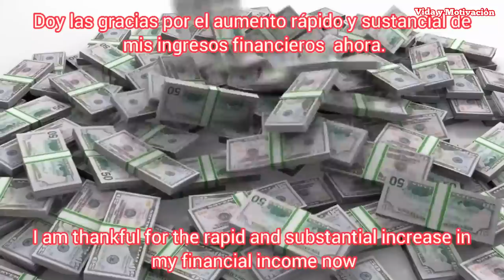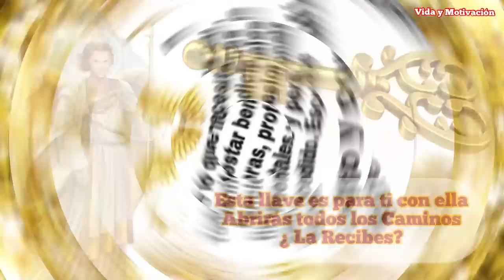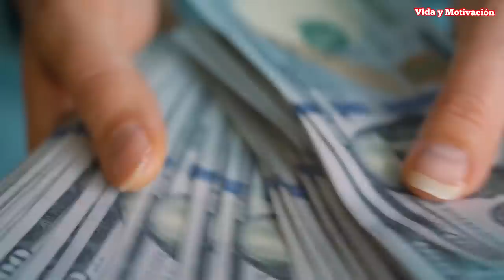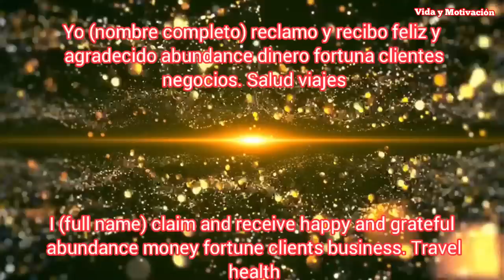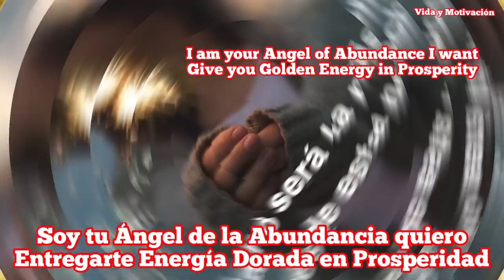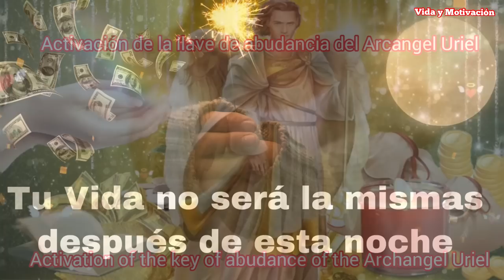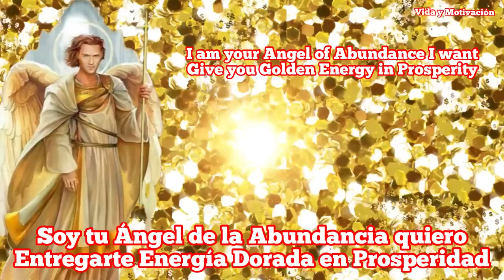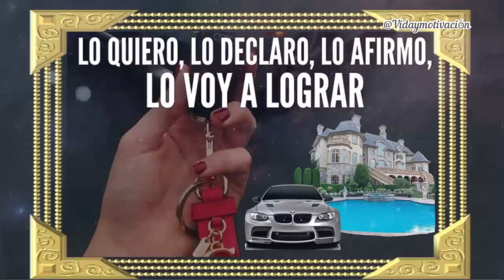ARCANGEL URIEL y la Energía del Dinero EL ANGEL DE LA ABUNDANCIA Y EL DINERO QUIERE AYUDARTE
ESTE ES EL ANGEL DE LA FORTUNA Y BUENA SUERTE , ARCANGEL URIEL y la Energía del Dinero EL ANGEL DE LA ABUNDANCIA Y EL DINERO QUIERE AYUDARTE , HAZ TODAS TUS PETICIONES ENTREGA TU DESEO HOY A TRAVES DE ESTE VIDEO .

SUELTA Y CONFIA

EL ARCANGEL URIEL TE DICE : CALMA TE ESTOY PROTEGIENDO , ESTAS A PUNTO DE INICIAR UN NUEVO CICLO DE ABUNDANCIA Y PROSPERIDAD

Cualidades principales del arcángel Uriel:

Paz interior, tranquilidad, armonía , prosperidad , buena suerte

Abundancia, provisión y riquezas

Reconexión con la presencia Yo Soy

Conexión y conocimiento de uno mismo

Chakra correspondiente: Plexo solar

Color: Anaranjado y oro / Oro rubí

Piedras: Citrino, pirita, Ojo de tigre

Complemento divino: Aurora

Dia: Viernes

La mas fuerte Oración para recibir un milagro con el Ángel Uriel:

Arcángel Uriel, te invoco ahora. gracias por ser mi ángel guardián hoy vengo a ti a pedirte  ayuda  con (haz tu petición detallada)

Muéstrame el camino y la situación desde una perspectiva diferente.

Libera mi camino de los obstáculos que me impiden ver la solución y desbloquear toda la abundancia y prosperidad .

Aconséjame y guíame para ver cuál es la decisión más sabia que puedo tomar en estos momentos para mi mayor bien y de toda la humanidad.

gracias arcángel Uriel en ti confió .